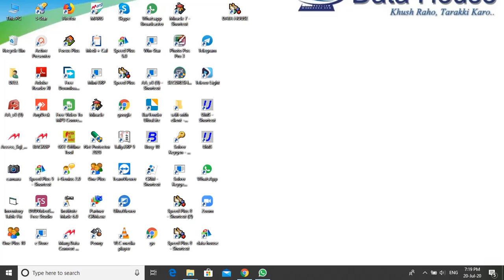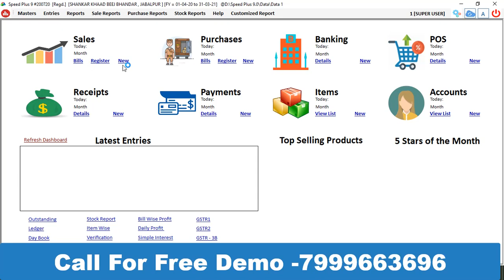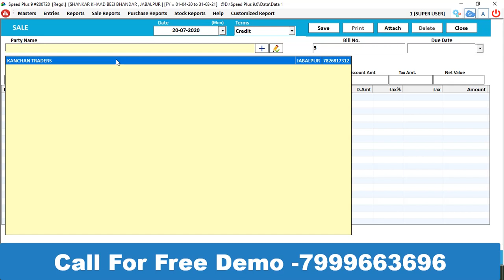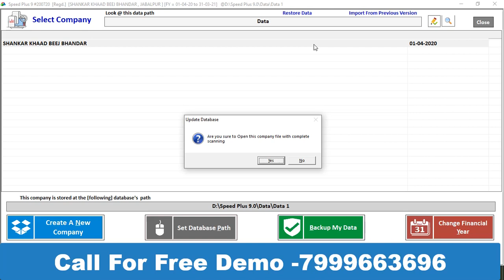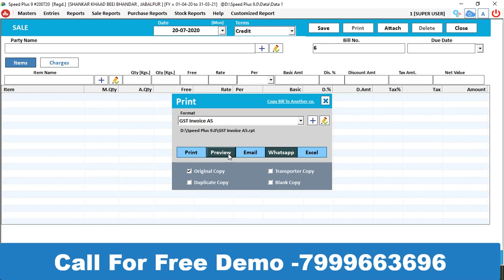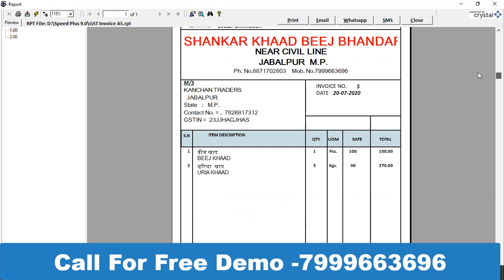billing software Speed Plus 9.0-Software For composition dealer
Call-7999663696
How to Set Speed Plus 9.0 For Composition Dealer